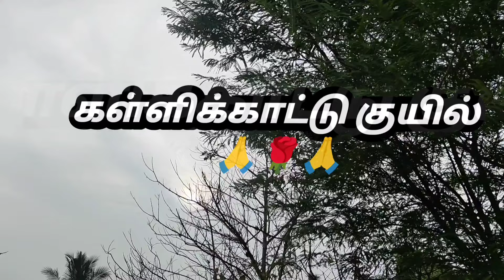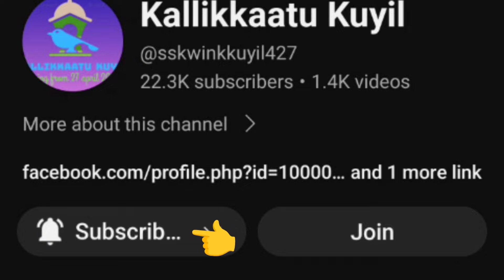எலுமிச்சை குண்டு குண்டா காய்க்கணுமா? நான்தரும் பயிர் ஊக்கிgardening